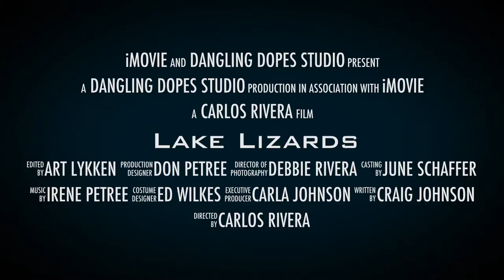Lake Lizards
A trailer of our trip to Lake Powell. Enjoy!